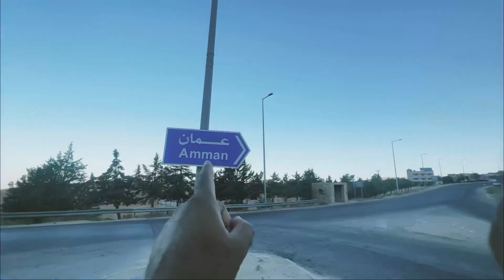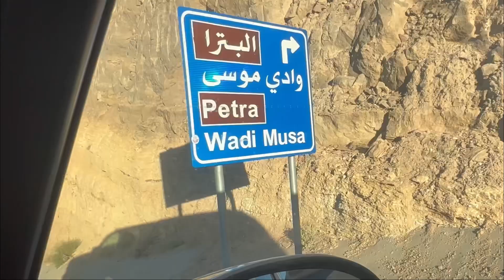حضرت موسی علیه السلام کے 12 چشمے، زیارت ۔ اردن ، جوڈن